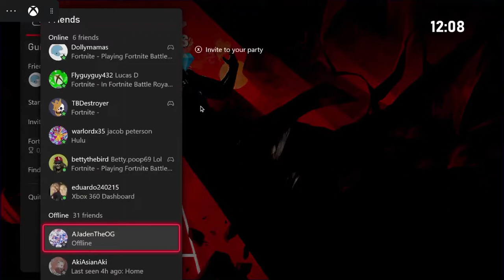showing my free build and my skins and my emotes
just playing fortnite on my switch